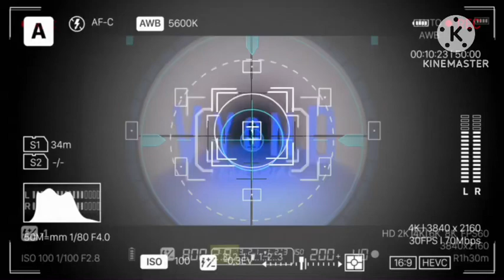Vyond Effects Kit View Focus Camera 2nd